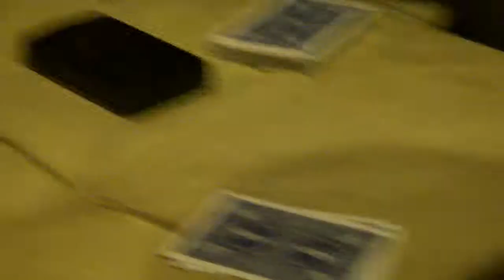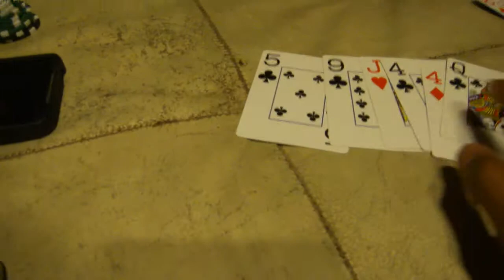MiKAeL DaMo - pOker at PoLy's nO bOxing Night 3 (10-21-10)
pOker at PoLy's nO bOxing Night 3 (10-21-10)